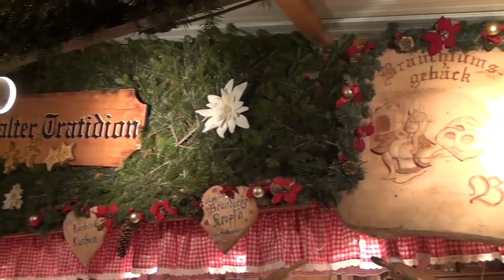HD_2012_Christkindl Markt in Wien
17. November 2011
Österreich / Wien / Rathausplatz / Wiener Christkindlmarkt / Eröffnungstag
Vienna / Austria / City Hall / Christmas fair, market / Opening day